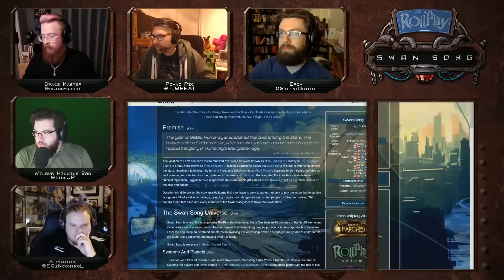RollPlay Swan Song - Recap - Part 1